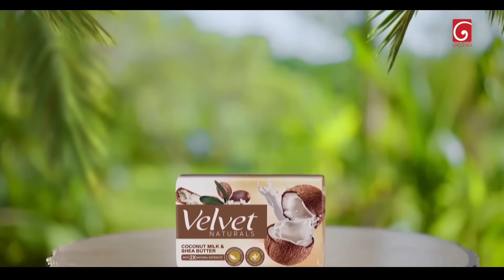Sangeethe (සංගීතේ) | Episode 1283 | 26th March 2024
Sangeethe ( සංගීතේ )

Producer : Chamika Mendis